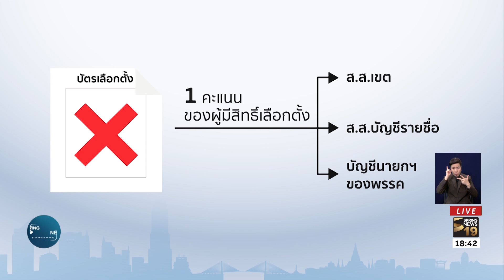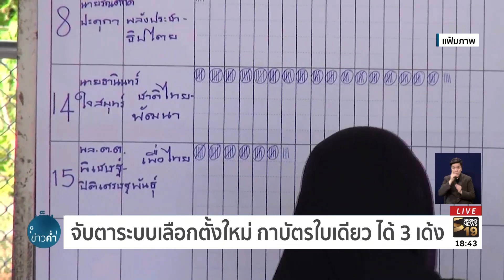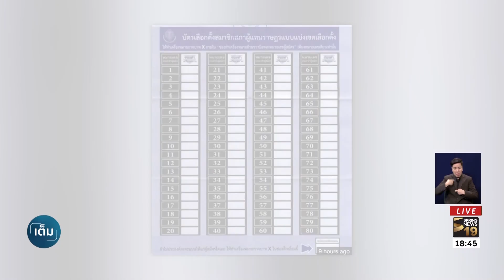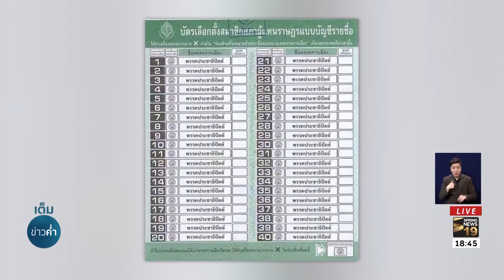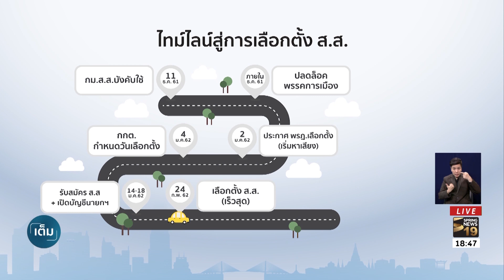จับตา! ระบบเลือกตั้งใหม่กาบัตรใบเดียวได้ 3 เด้ง | 10 ธ.ค. 61 | เต็มข่าวค่ำ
ร่างพระราชบัญญัติประกอบรัฐธรรมนูญว่าด้วยการเลือกตั้ง ส.ส. จะบังคับใช้อย่างเป็นทางการในวันพรุ่งนี้ (11 ธ.ค. 61) จากนั้นจะต้องจัดการเลือกตั้งภายในเวลา 150 วัน กฎหมายฉบับนี้ถูกจับตามากเป็นพิเศษในประเด็นการออกแบบบัตรเลือกตั้งแบบใหม่ รวมถึงวิธีการลงคะแนนที่นักวิชาการมองว่าจะไม่มีพรรคใดได้คะแนนแบบเบ็ดเสร็จ